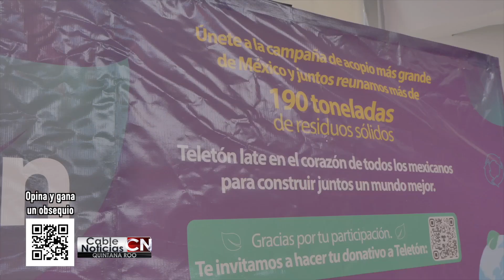Cable Noticias Quintana Roo 22may24